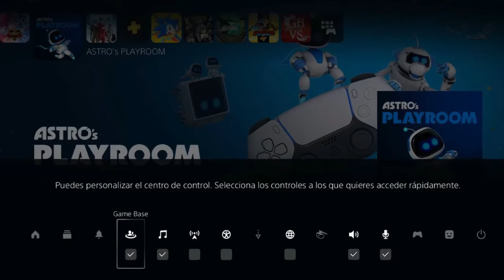🎥🎞️ Cómo transmitir en ps5 sin capturadora? hacer streaming fácil y rápido desde la consola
Te enseñare a hacer directos desde tu consola play station 5 en twich y youtube, será fácil y sin necesidad de una capturadora o un pc. este tutorial busca que tu aprendas a hacerlo de una forma sencilla.